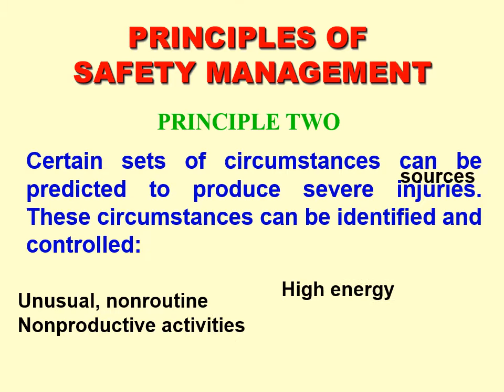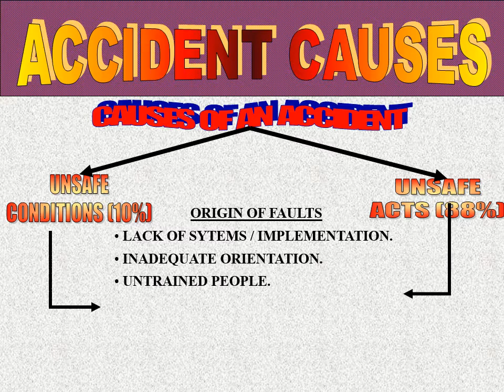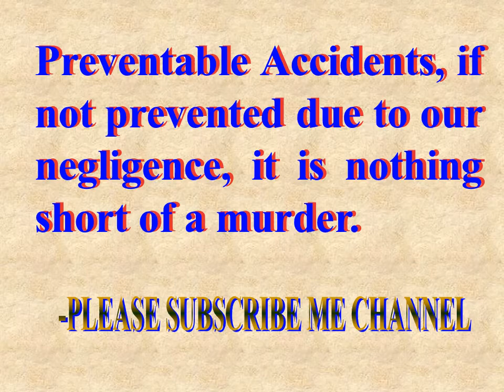Osha Construction Safety Management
Osha Construction Safety